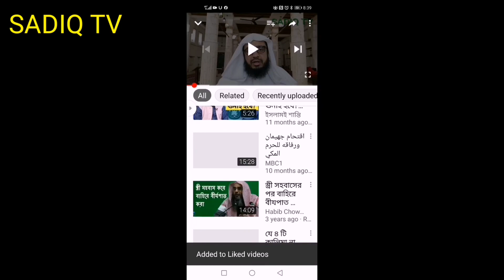The month of Muharram and the day of Ashura, محرم الحرام اور یومِ عاشورآء (دسویں محرم)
چار حرمت والے مہینوں میں سے ایک ماہ محرم الحرام ہے، اور محرم الحرام میں يوم عاشوراء (دسویں محرم) کی کیا اہمیت ہے؟ اس ویڈیو ہم جانیگے،

Nikah, talaq, iddat, rojo, or talaq ki aqsam, talaq ke masail, talaq ke mutalq aawam me mashahoor ghalt masail or bahoot kuch:👇

حج و عمرہ کے مسائل اور احکام ،میقات ،حج کے اقسام، دم واجب کرنے والے اعمال سفر حج کے متعلق ذاتی تجربہ اور ضروری ہدایات:👇